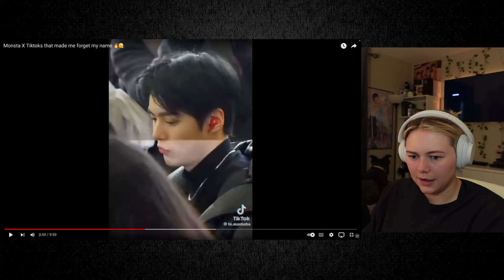'Monsta X Tiktoks that made me forget my name' - REACTION!